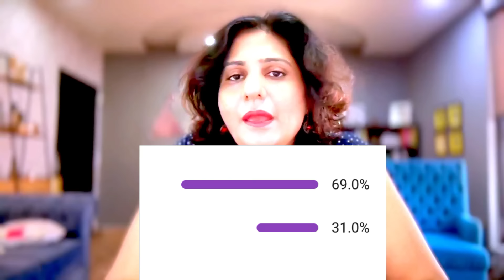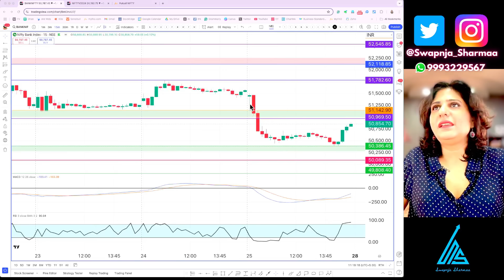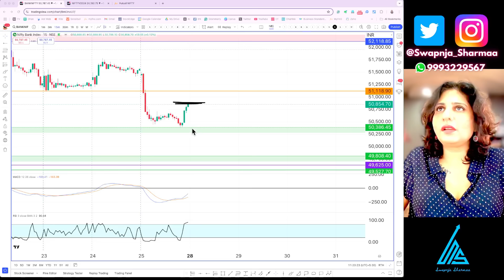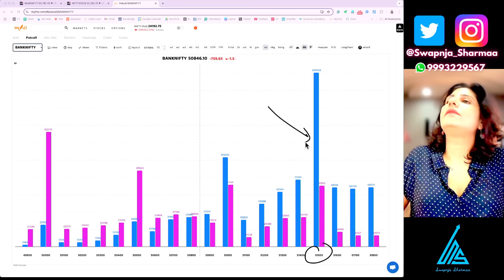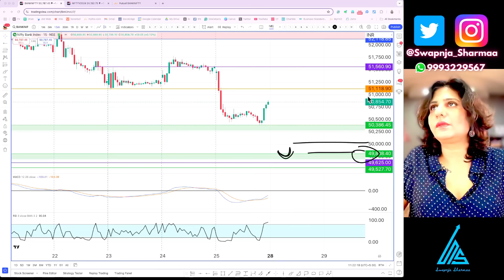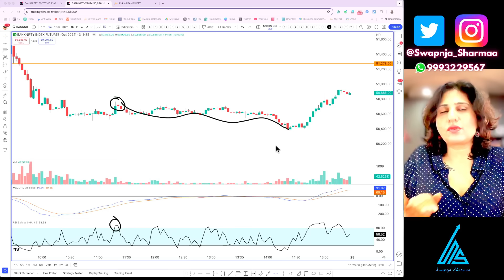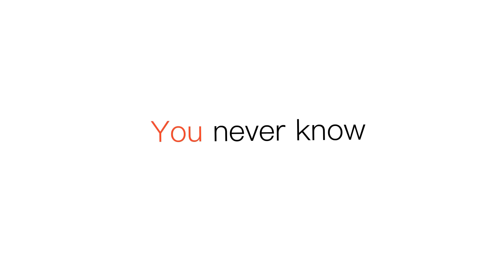Will Market Crash further?? || Analysis for 28th Oct. by Swapnja Sharmaa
Don't miss watching these videos, all are very important.

Powerful Swing Trading Strategy
   • POWERFUL SWING TRADING STRATEGY! With...
Banknifty Option Scalping Strategy
   • BANKNIFTY OPTION SCALPING STRATEGY. F...
How to find Intraday Trading Strategy in Live Market
   • How To Find Intraday Opportunities in...
Importance of Hedging and How to Hedge
   • IMPORTANCE OF HEDGING & HOW TO HEDGE
Most Powerful BankNifty Intraday Strategy
   • MOST POWERFUL YET SIMPLE , BANKNIFTY ...
How to pick Stocks for Portfolio
   • HOW I PICK STOCKS FOR PORTFOLIO

Intraday Stock Selection in 10 minutes
   • Intraday Stock Selection in Just 10 M...
Most Effective Intraday Trading Strategy
   • MOST EFFECTIVE INTRADAY TRADING STRAT...

   / swapnajasharma